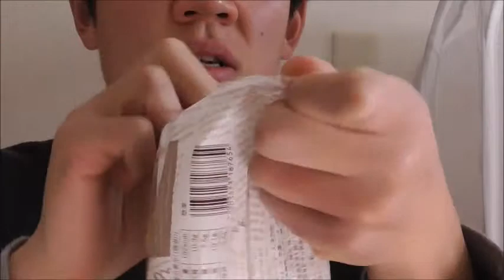Lawson ブランのお好み焼きを食べてみた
Lawson　ブランのお好み焼きを食べてみました。
もっちりはフワフワとはまた違った美味しさがありますね。